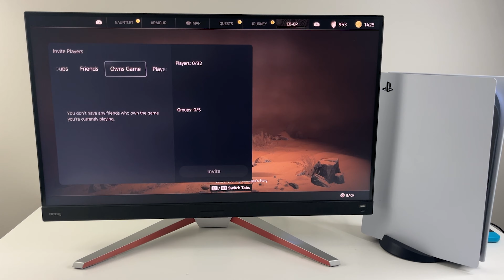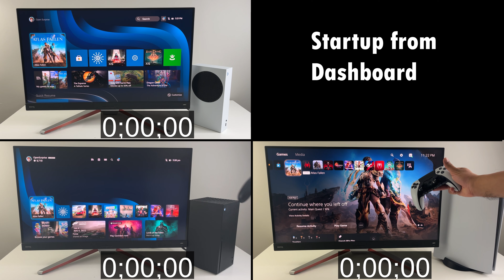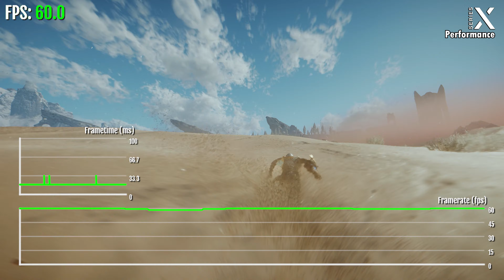Atlas Fallen on Xbox Series S vs. Series X vs. PS5 | Technical Review & FPS Test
Precision Rings
My Monitor

Atlas Fallen Technical Review and Comparison on Xbox Series S vs. Xbox Series X vs. PlayStation 5 of graphics and resolution, fps frame rate test.